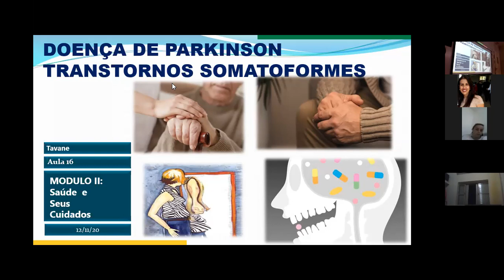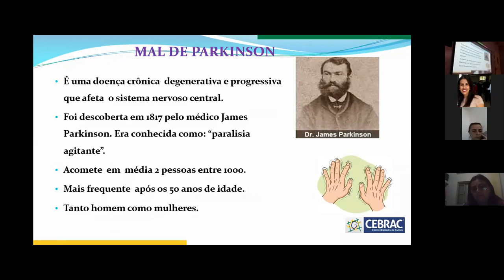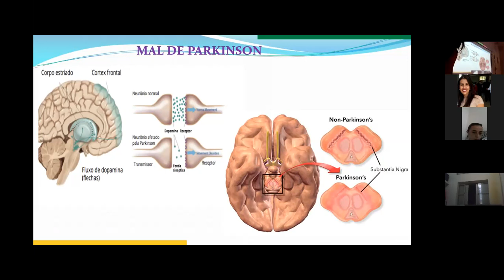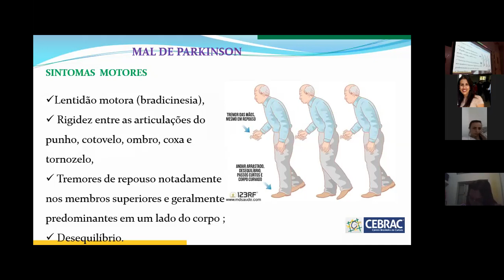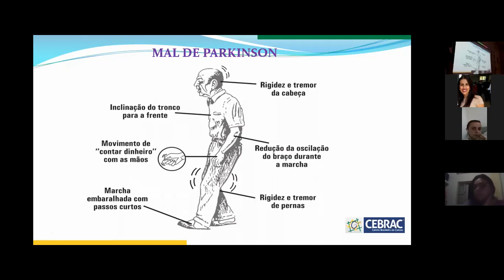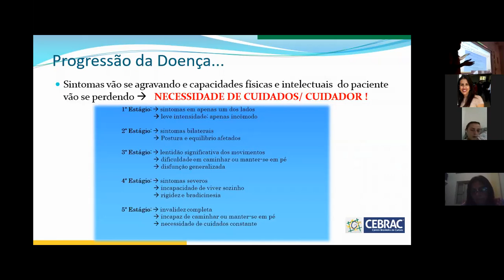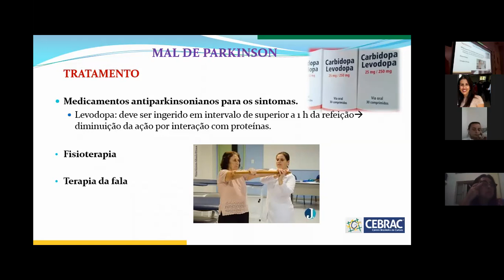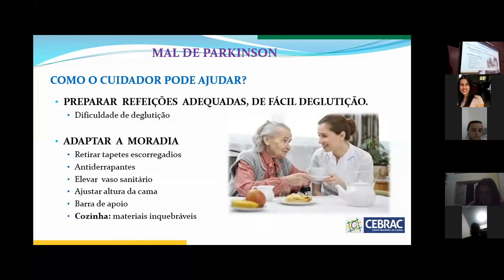CDD 20 ll 01 Dia 12 11 20 parte 1